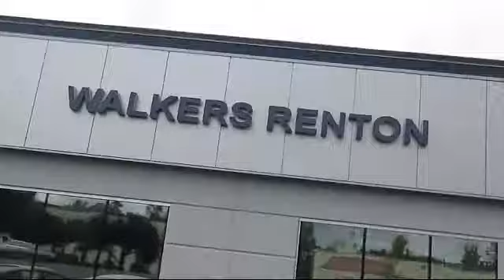2020 Honda Civic Sedan Sport Seattle Bellevue Renton Kent Auburn Lynnwood Edmunds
2020 Honda Civic Sedan Sport Stock Number: WS2320A Vin:19XFC2F89LE200946.